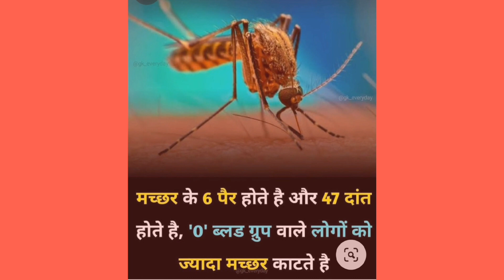psychology facts motivational chenal psychology swasth relatives psychology share comment subscribe